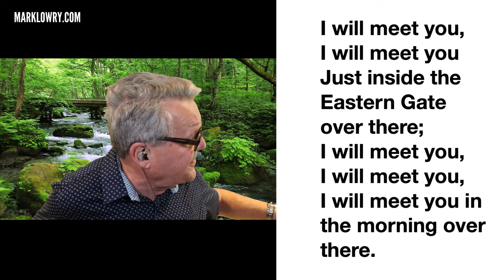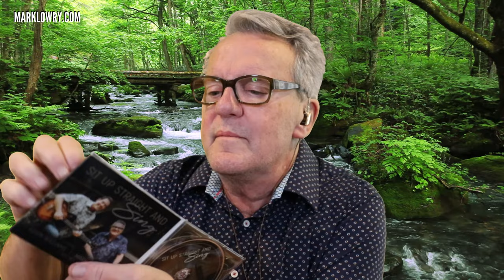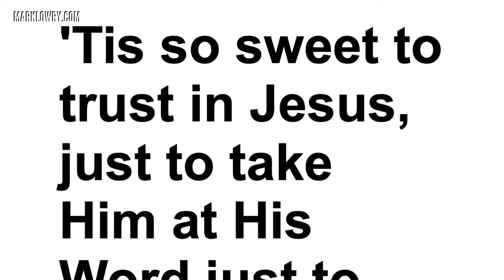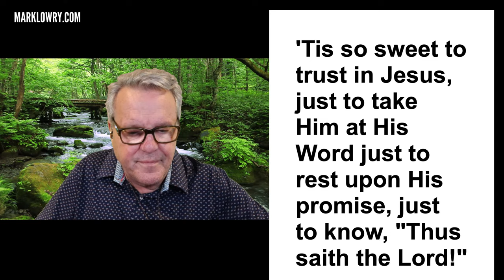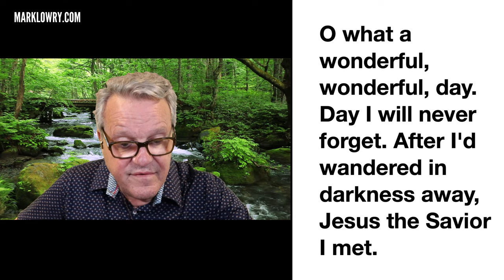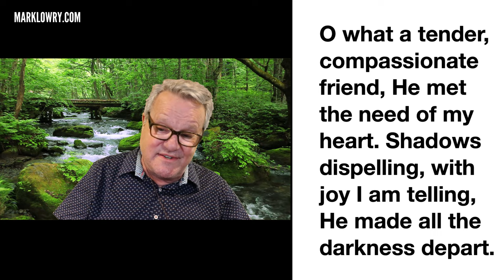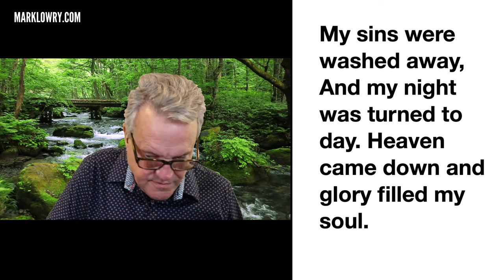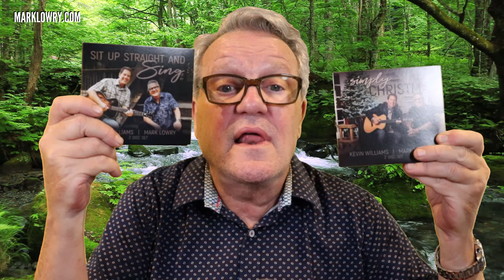Phil Waldrep is on JustWhenever with MarkLowry. LIVE Now!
To learn more about Phil Waldrep and his ministry, go